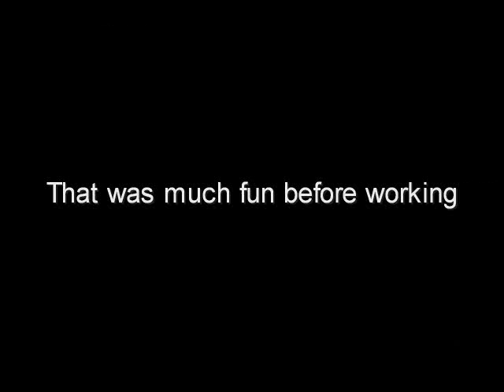Blade 400 early morning flight part 2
This is part 2 of that fun flight at this wonderful early morning.